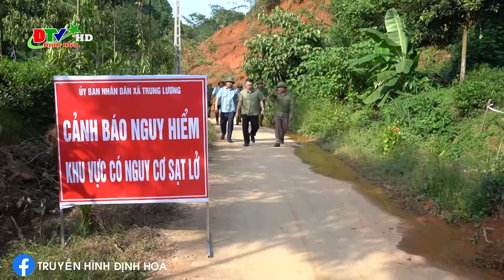Đồng chí Chủ tịch UBND tỉnh kiểm tra công tác khắc phục hậu quả bão số 3 tại Định Hoá